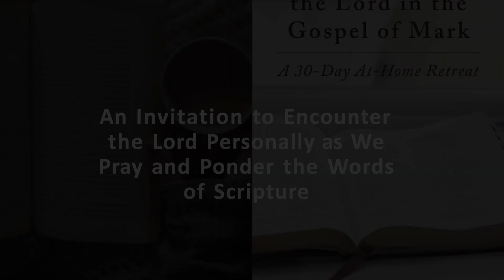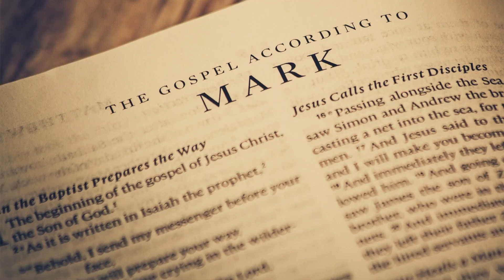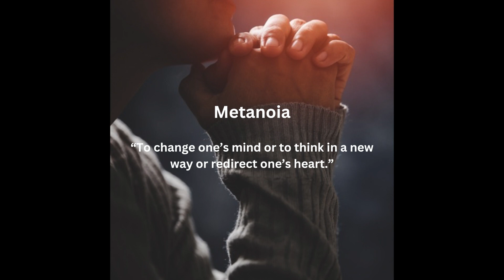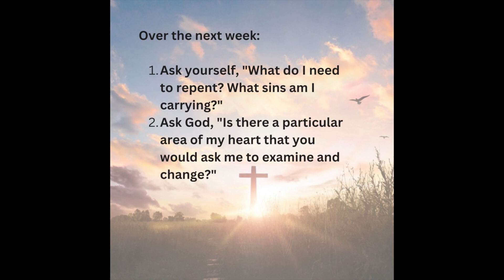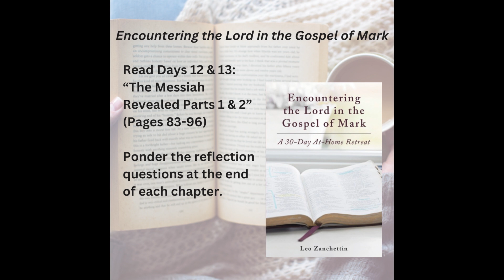Lenten Bible Study - Week 2 - 3/8/23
Join Leo in week two of our Lenten Bible study on the Gospel of Mark.